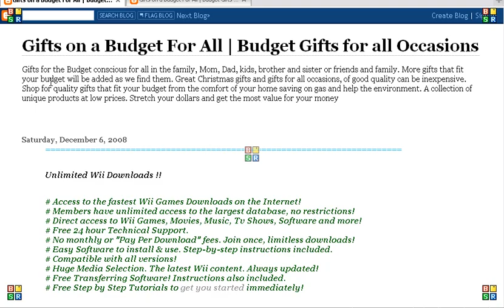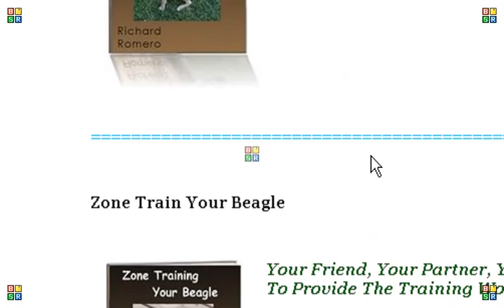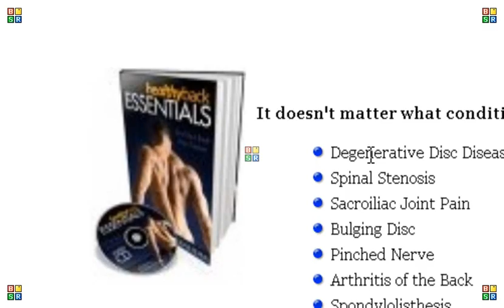Gifts on a Budget for all Occasions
Great ideas for shopping on a budget for gifts this season. Shop from the comfort of your home, save on gas, and avoid the crowds. Unique and inexpensive gifts to fit all budgets.